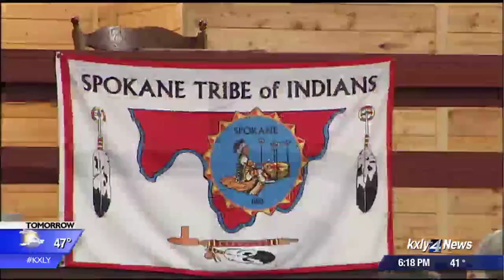Interior Secretary and Spokane Tribe discuss Grand Coulee Dam compensation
Secretary Ryan Zinke met with the Spokane Tribal Business Council on Thursday. KXLY4's Caroline Rourke reports.